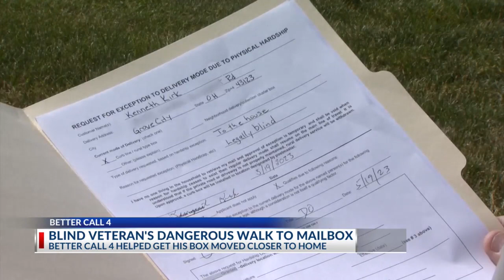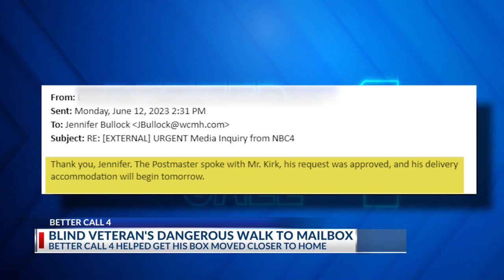Better Call 4 delivers on new mailbox for blind veteran